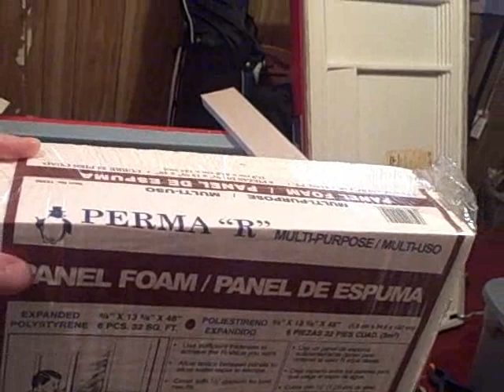Part 2 - Chest Freezer to Keezer Conversion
Showing what I've gotten accomplished so far converting the chest freezer to a keezer.